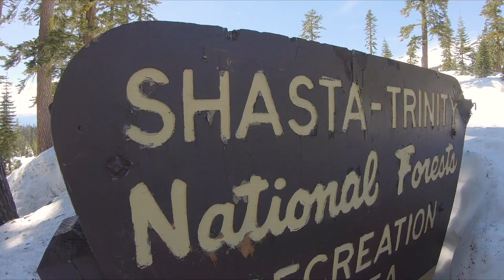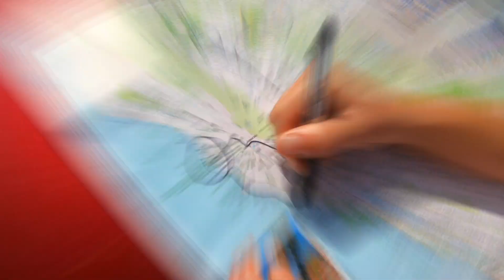The Ultimate North California Road Trip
Here’s what the ultimate North California road trip looks like! In June Lisa and I honeymooned in California with a good old road trip exploring Lassen Volcanic National Park, Shasta Cascade, Mendocino County, and Sonoma County! VisitCalifornia STOKED!

For all the details of our route and what we got up to, check out our travel diary packed with photos!